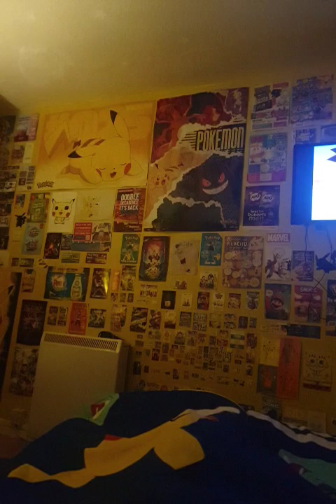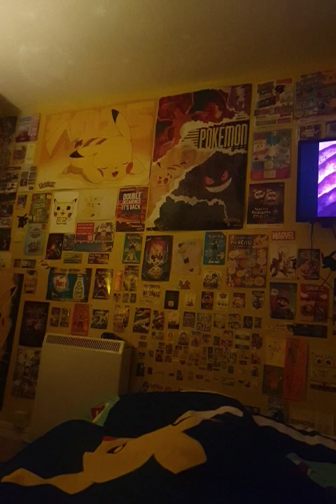Off Topic Stuff Episode 10